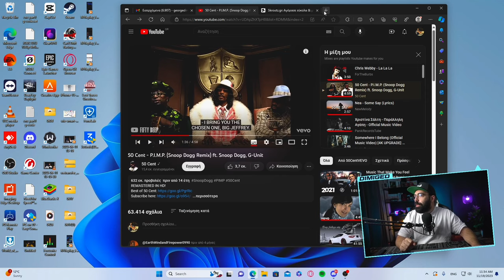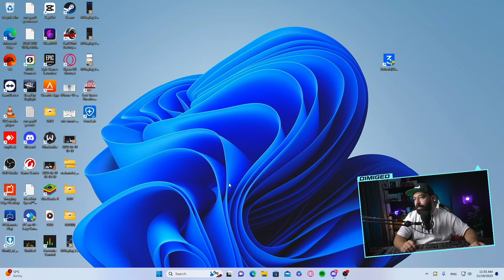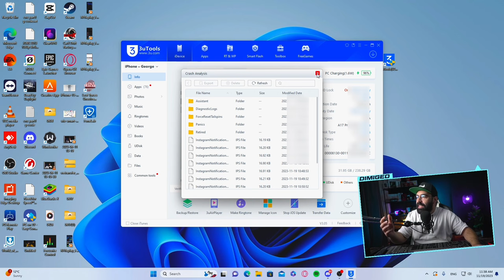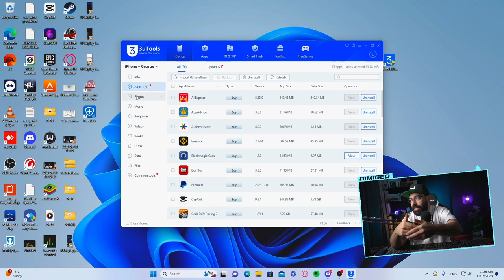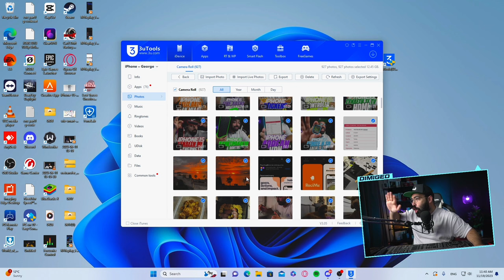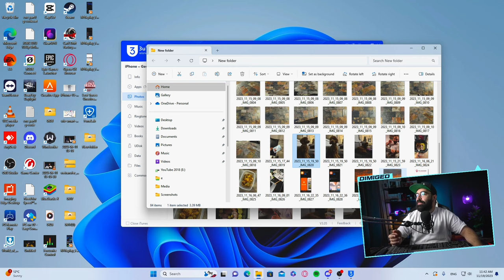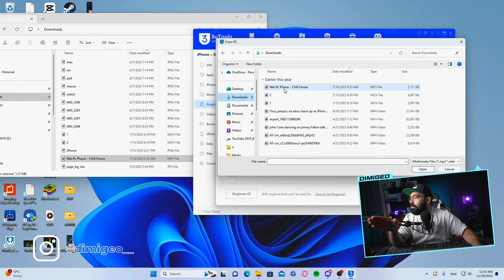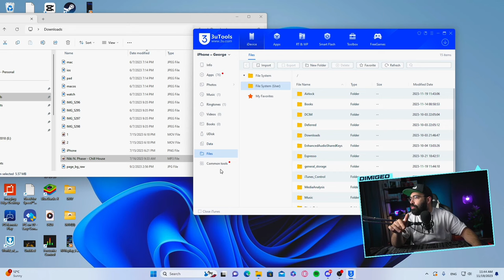Πώς να περάσεις τα πάντα απο το iPhone στο PC σου | 2023